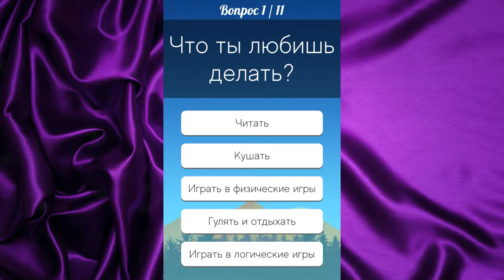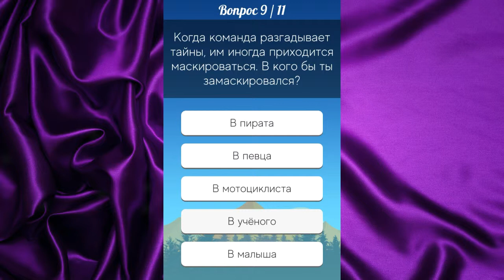Кто ты из мультфильма "Скуби-Ду". Disco_Heart.mp3